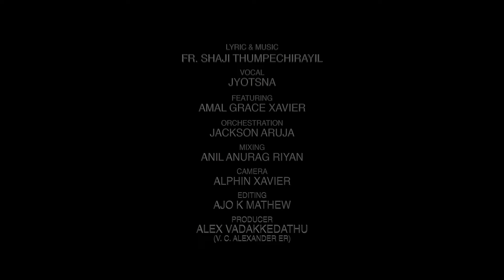MANJUKATTUPOLE ENNUMENTEYULLIL | MANJIL VIRINJA POOVU | FR SHAJI THUMPECHIRAYIL